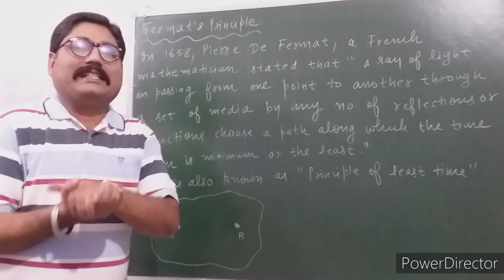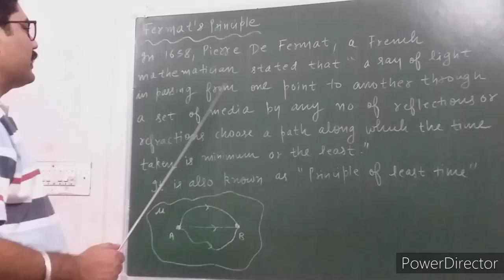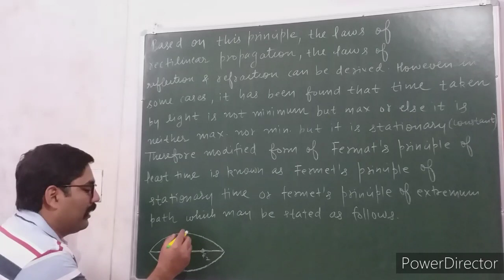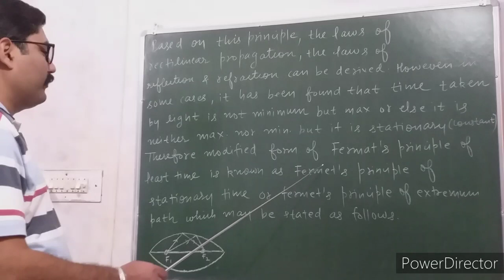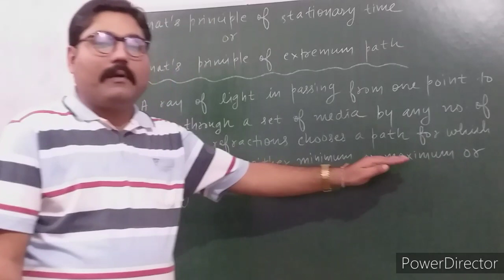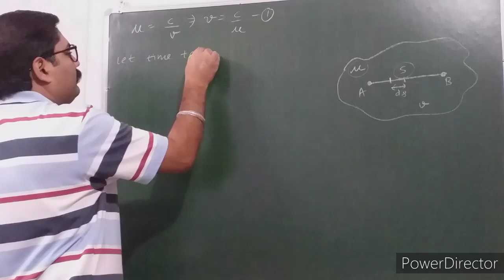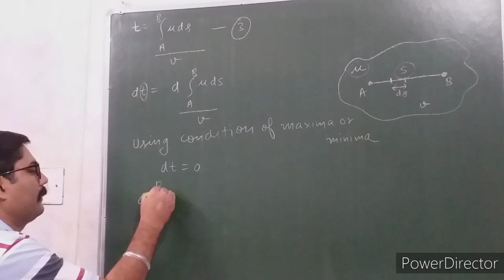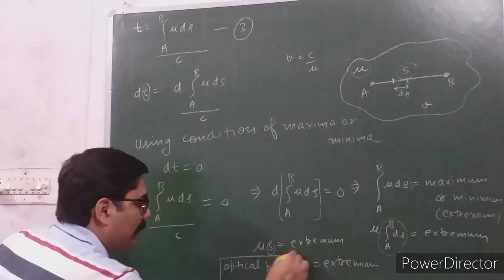FERMAT'S PRINCIPLE || FERMAT'S PRINCIPLE IN OPTICS || WITH EXAM NOTES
LINK OF " BIQUARTZ POLARIMETER : PART - 1 " VIDEO

LINK OF " LAURENT'S HALF SHADE POLARIMETER  :  PART  - 1 "  VIDEO

LINK OF " SPECIFIC ROTATION " VIDEO

LINK OF " POLARIMETER ( PRINCIPLE, CONSTRUCTION, WORKING OF POLARIMETER ) " VIDEO

LINK OF " OPTICAL ROTATION OR OPTICAL ACTIVITY & LAWS OF OPTICAL ROTATION " VIDEO LINK

THANKS.

OFFICIAL INSTAGRAM ACCOUNT OF CHANNEL

" pankajphysicsgulati "

OFFICIAL FACEBOOK ACCOUNT OF CHANNEL